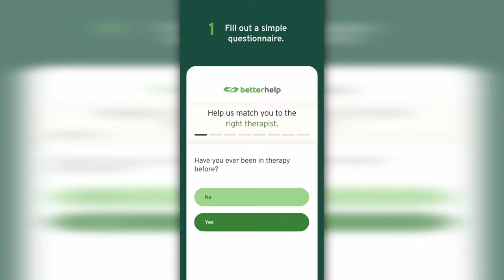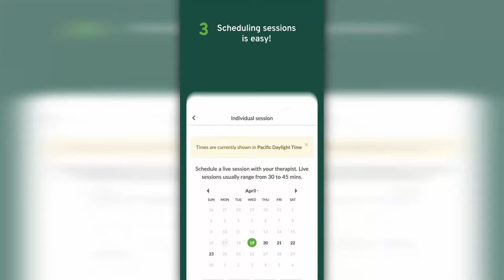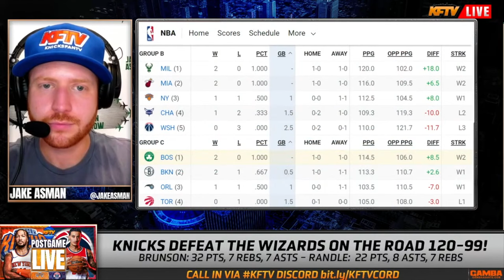Knicks vs Wizards Recap: Brunson & Quickley Catch Fire!